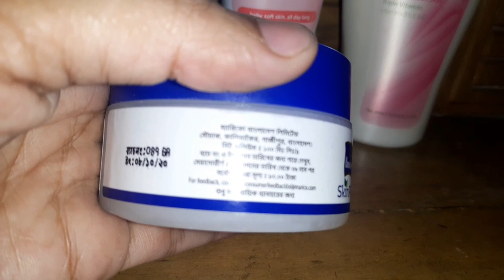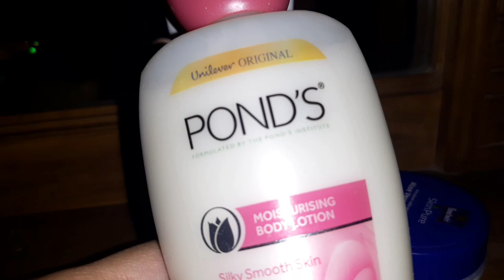খিমার কালেকশন //৩৬ পিস আরিয়ান কোম্পানীর ডিনার সেটের দাম আর সামান্য কিছু কেনাকাটা শেয়ার করলাম।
মিরপুর ১ নাম্বার
মুক্তিযুদ্ধা মার্কেট
৩ য় তলা
আলিফ বোরকা হাউস।